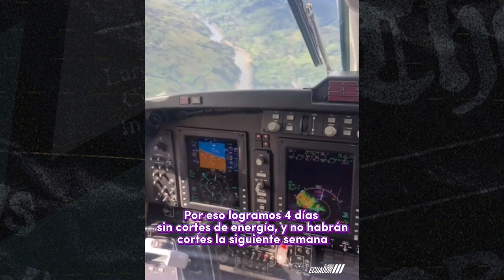Lavinia, la marketera de Carondelet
Lavinia, la dura del marketing de Carondelet, que se mantiene en silencio en medio de toda la polémica por el Caso de EchoOlón, habló el fin de semana de los hombres que resuelven.
Sobre ello, mira esta interesante lectura de Marcia Urvina.